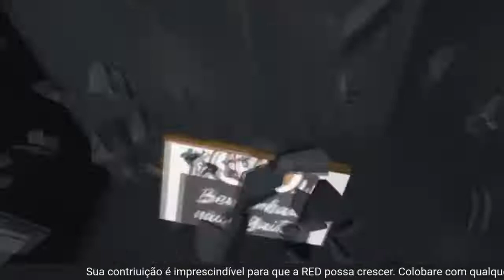Negra Jaque e a cultura periférica em Porto Alegre | Berimbau não é Gaita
A ParadesportoTV retransmite toda semana, no sábado, às 19 horas, o programa Berimbau não é Gaita, com Maister Silva, publicado originalmente na RedeEstacaoDemocracia. Nessa edição a conversa é sobre a CULTURA PERIFÉRICA em Porto Alegre. A convidada e entrevistada é Negra Jaque.

A rapper Negra Jaque iniciou sua carreira no Hip Hop em 2007 (no grupo Pesadelo do Sistema). Iniciou sua carreira solo em 2013, foi a primeira mulher vencedora da Batalha do Mercado (evento tradicional da região metropolitana de POA), através dessa premiação, conquistou a gravação do seu primeiro EP “SOU“.

A artista é moradora do Morro da Cruz (periferia de Porto Alegre), militante do movimento negro e do movimento feminista. Como mulher negra leva a bandeira em todas as comunidades por onde passa, não só com as suas rimas mas também com a sua história dentro do Hip Hop.

Negra Jaque é a compositora de todas as suas músicas. Nas suas letras ela ressalta a força da mulher para conquistar o seu espaço e se tornou uma das mais representativas artistas na luta da mulher e da comunidade negra no Rio Grande do Sul.

Recentemente lançou o single “Falam D+“, que fala sobre a sua trajetória no rap e o desmerecimento das mulheres na cena.